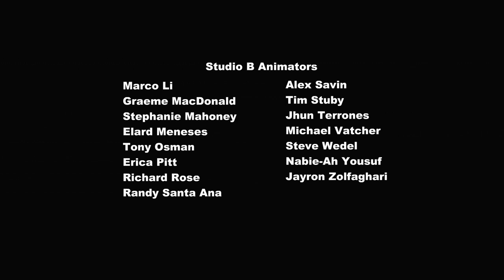MLP:FiM S01E22 A Bird in the Hoof